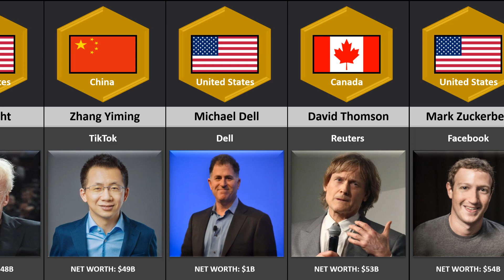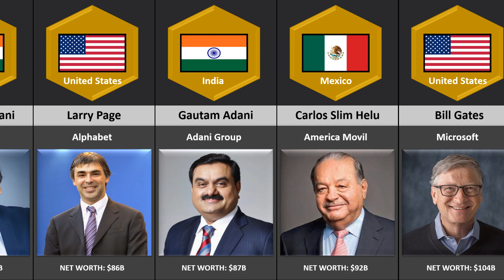Richest Person from Different Countries